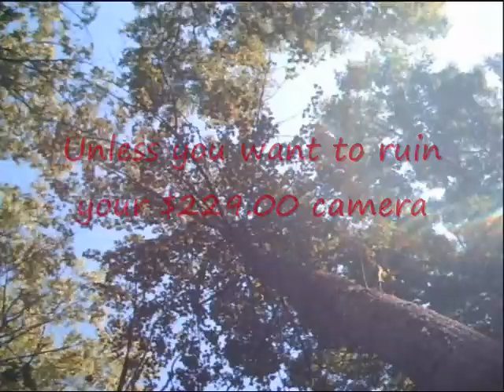PBJ Bear_0001.wmv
A reason you don't let your lil bro check your trail cams after eating Peanut Butter and Jelly sandwiches (PBJ's)!